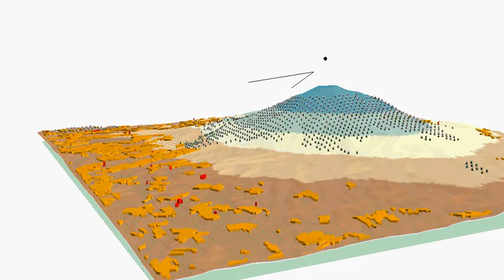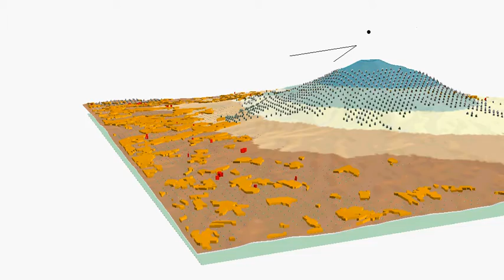3D Ciremai Mountain Scene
3D Visualization of Ciremai Mountain, Highest Vulcanic mountain in West java Indonesia, Overlay with settlement and forest cover.